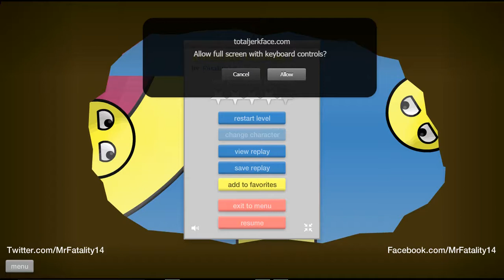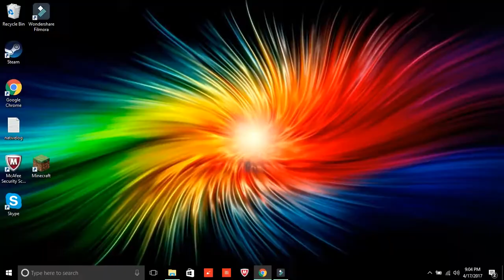Ep #1 Happy wheels | jesus so much pogo